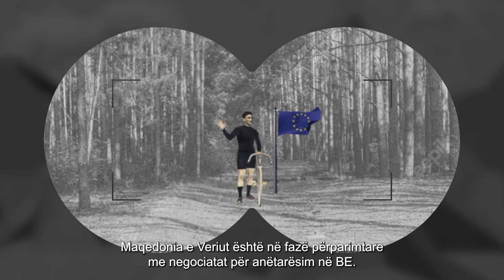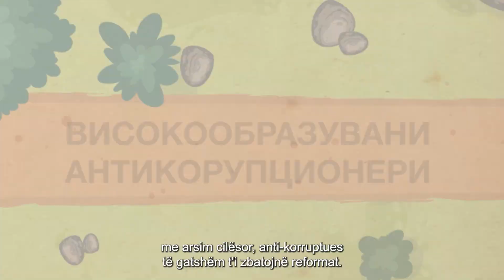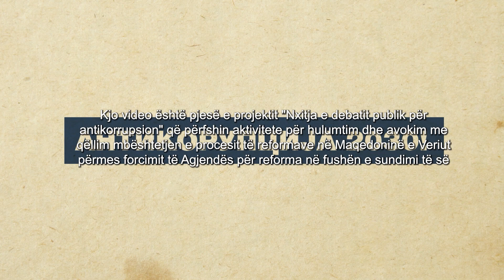Поволна клима за антикорупција 2030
🏆Цел: Антикорупција 2030
☀️Клима: поволна
👥Тим: Институции во топ кондиција кои соработуваат
🚴🚴‍♀️Клучни играчи: Влада и Собрание
✅Резултати: надзор, детекција, превенција и санкција на корупцијата

📹Погледнете го видеото за да видите како да се подготвиме за оваа цел 👇